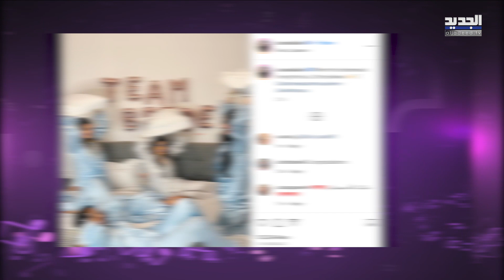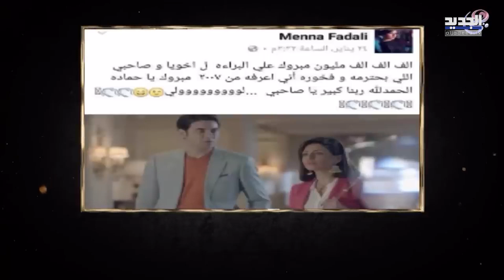ماريتا الحلاني تواصل الاحتفالات.. مستندات تورط هيفاء وهبي ومنة فضالي في حالة حرجة بسبب حـ ـريق!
تواصل الفنانة اللبنانية ماريتا الحلاني الاحتفال بوداع العزوبية قبل زفافها من الشاب كميل ابي خليل.